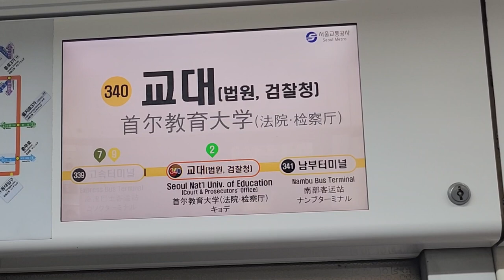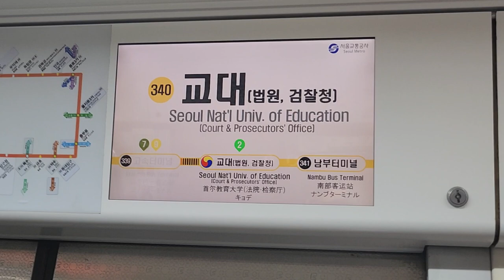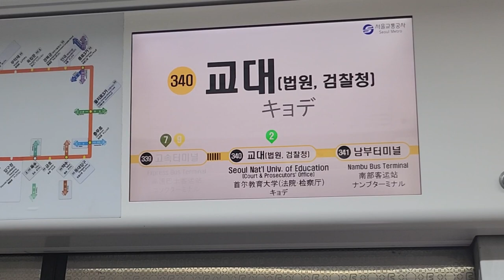서울교통공사 3호선 오금행 고속터미널-교대(법원•검찰청) 주행영상, LCD(13)